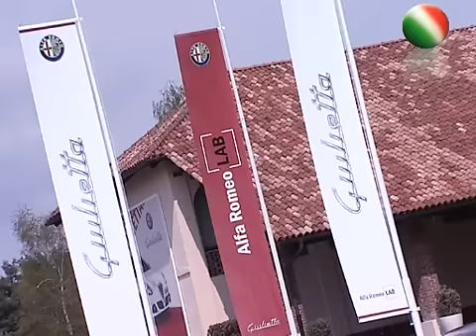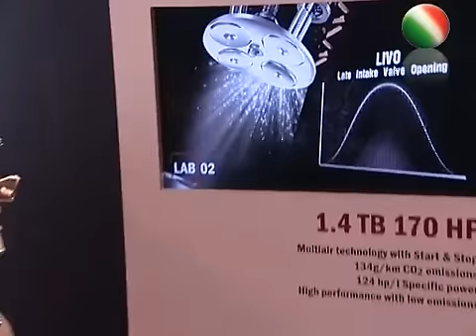Alfa Romeo Giulietta - Il test di Mauro Coppini